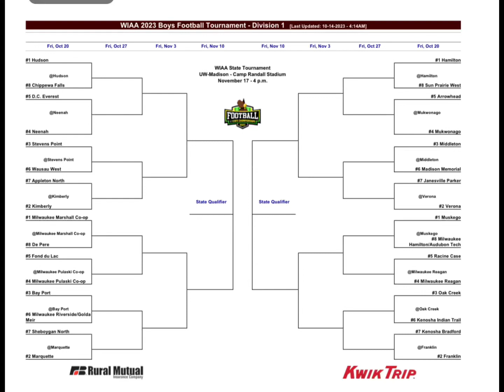Divison 1 WIAA Football Playoff Bracket